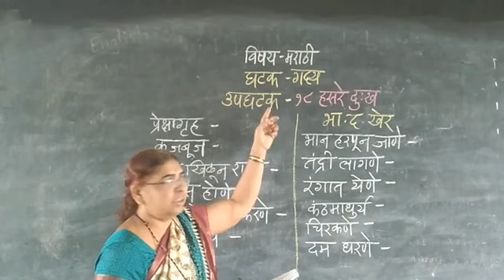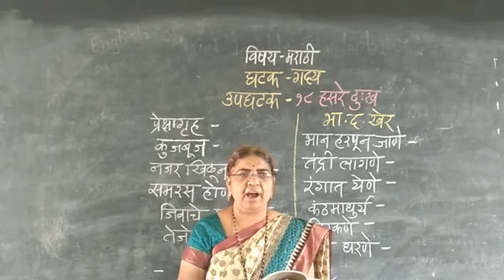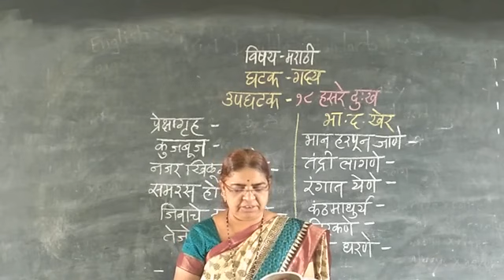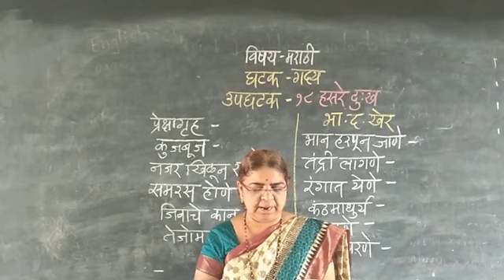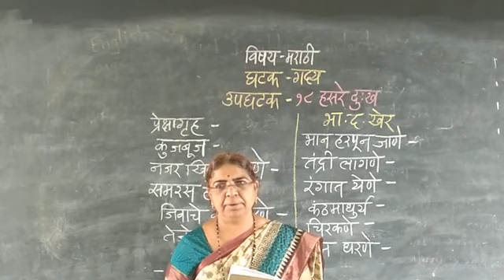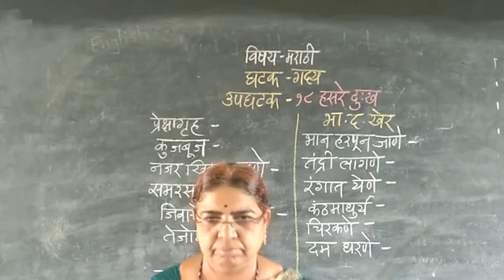इयत्ता - नववी,विषय-मराठी,घटक -गद्य,उपघटक -हसरे दुःख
सौ .एस एस पाटील